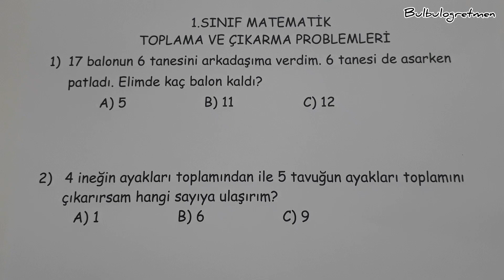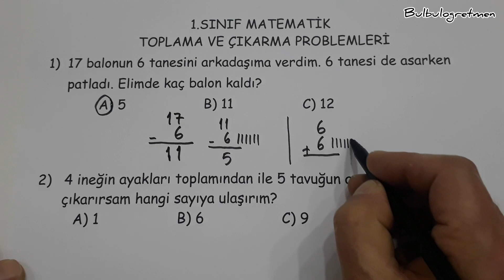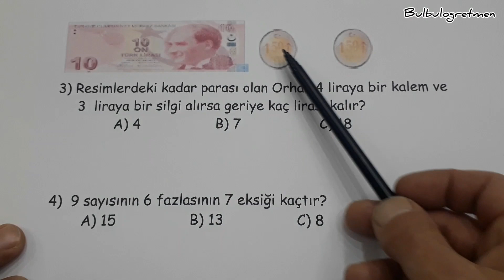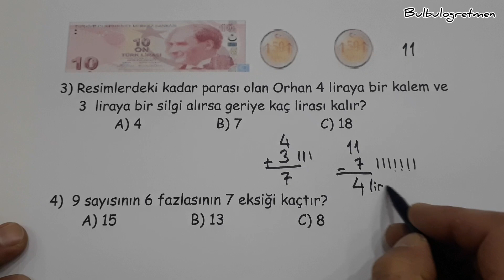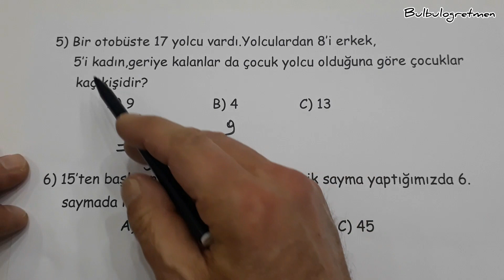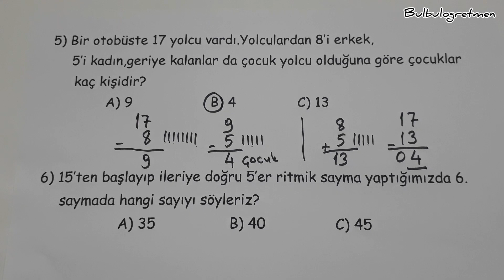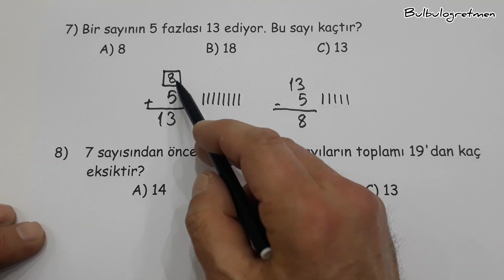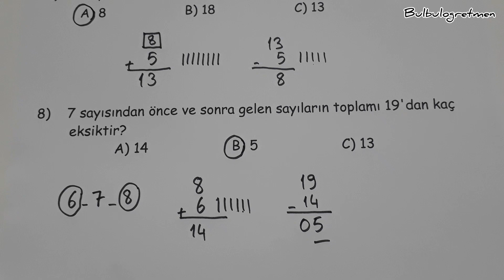1. sınıf matematik toplama çıkarma problemleri (Seviye üstü zor problemler)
bu videomda sizlere toplama ve çıkarma işlemi problemleri anlattım. Beğeneceğinizi düşünüyorum. Başarılar diliyorum.
1.sınıflarla ilgili videolarıma aşağıdaki renkli kısımlara bakarak ulaşabilirsiniz.
Bana ulaşmak isterseniz:
instagram : bulbulogretmen sayfama dm atarak ulaşabilirsiniz.